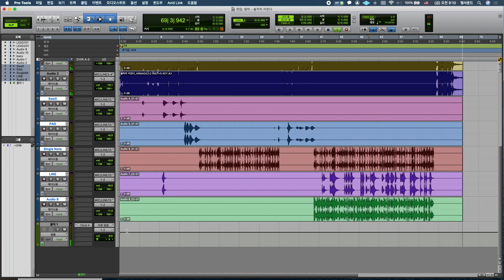청하 "솔직히 지친다" 기타 트랙 (레코딩세션) / Chungha's "Everybody Has" Guitar Isolated Track (Recording Session)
안녕하세요.
청하 님의 솔직히지친다 의 기타 트랙을 공개해드립니다.
사운드 메이킹 하시는데 참고 하시길 바랍니다.
발매된 음원과 비교해서 들어보시길 바랍니다.

-사용장비

Fender 57 Reissue
Vovox Sonorus Cable
Goodrich L120
Suhr Pt-100
Suhr Reactive Load IR
Eventide Eclipse
Apollo 8 Quad
Protools 2019 Native

Hello.
We will release the guitar track of Chungha's "Everybody Has".
Please refer to the sound making.
Please listen to the music released

-Gear

Fender 57 Reissue
Vovox Sonorus Cable
Goodrich L120
Suhr Pt-100
Eventide Eclipse
Apollo 8 Quad
Protools 2019 Native